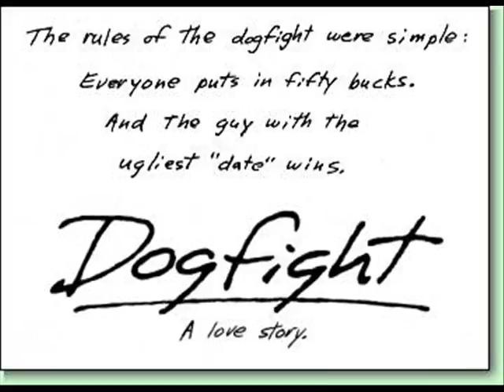Dogfight Tribute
A little dogfight video :)